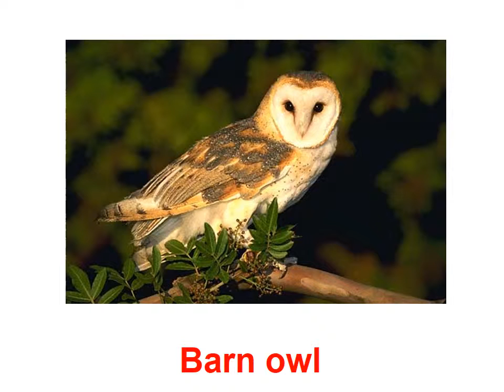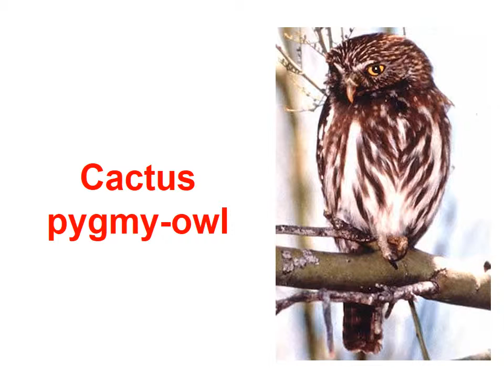Английский для детей Birds owls sound